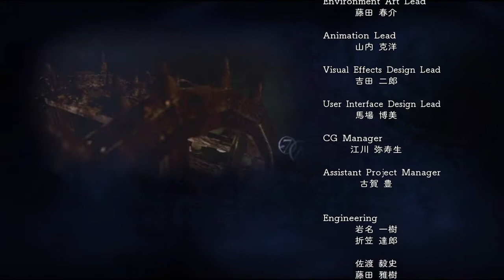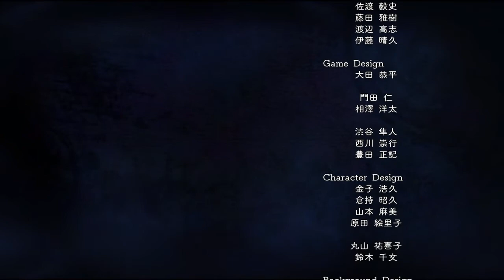影牢 ～もう１人のプリンセス～ ED